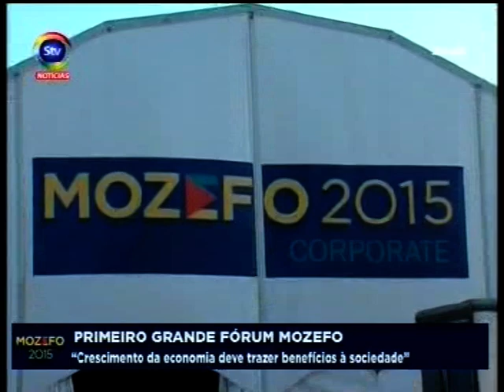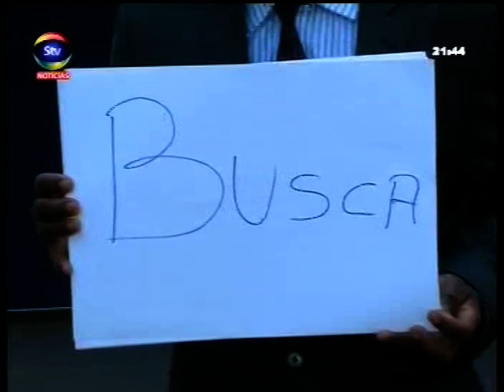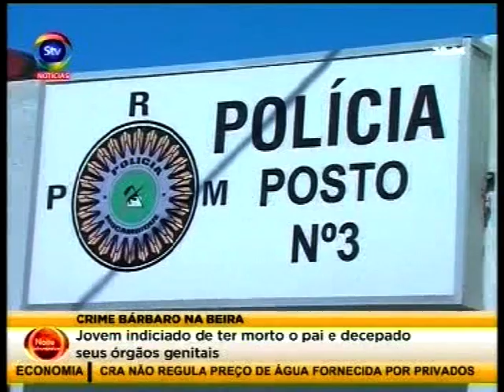STV NoiteInformativa 25 11 2015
Notícias várias. Sobe o preço da água em Maputo. Mais um rapto. Governo na Assembleia da República